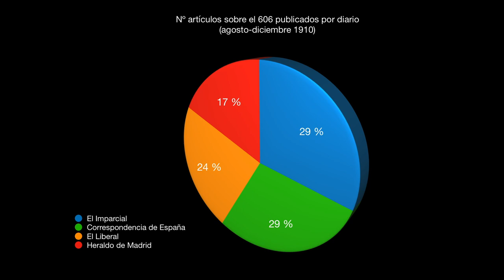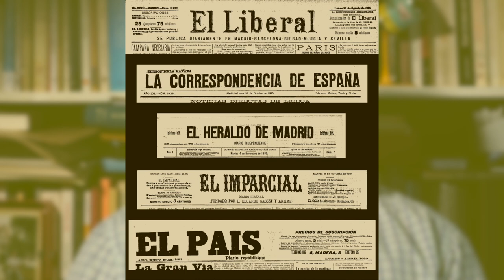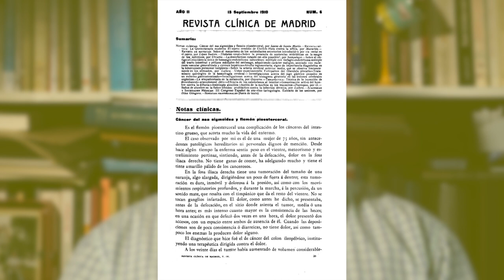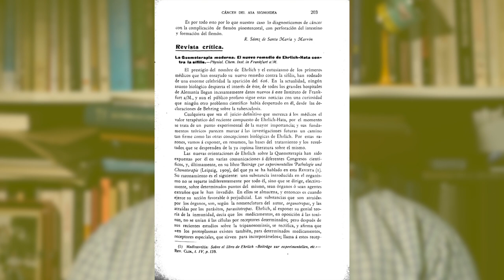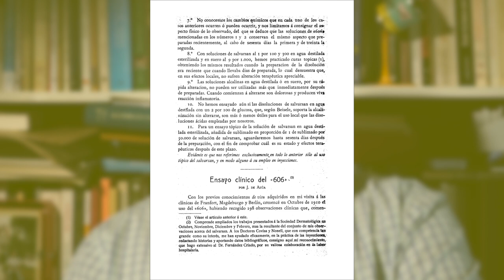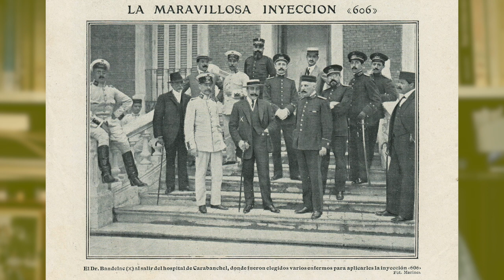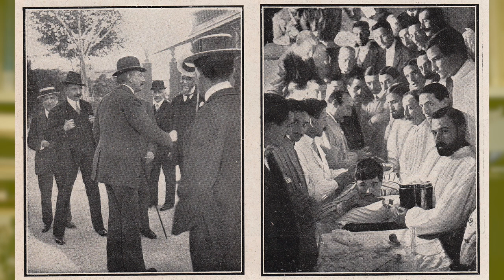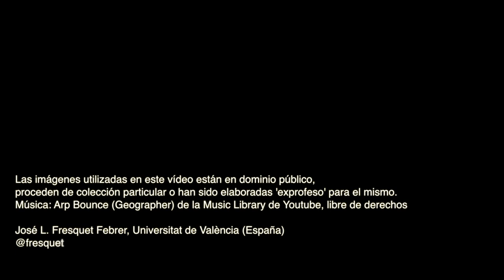Introducción del salvarsán en España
En este vídeo se cuenta la historia de cómo se introdujo el salvarsán o “606” en España. El nuevo producto contra la sífilis fue desvelado a los profesionales y al público en general en el mes de abril de 1910. En diciembre del mismo año ya estaba disponible en las farmacias españolas, se inyectaba en los hospitales públicos y en las clínicas privadas. Con el fin de resumir hemos agrupado a los responsables en seis categorías. Todos ellos tuvieron que ver con la llegada a nuestro país del medicamento. Por un lado, todos los especialistas que fueron comisionados por las autoridades para ir a Alemania a conocer el preparado y su forma de administración. Por otro, los médicos publicistas que difundieron las noticias al respecto tanto por la prensa general como por la profesional. En tercer lugar, los que hicieron el viaje motu proprio costeándose los gastos. En cuarto, los médicos en torno a la Revista Clínica de Madrid: Marañón, Madinaveitia, Elizagaray, Cardenal, Goyanes, Teófilo Hernando, Achúcarro y Gayarre, entre otros. Hay que tener en cuenta que Marañón se encontraba en un Instituto junto al que trabajaba Ehrlich y, desde el primer momento, estuvo al tanto de todo el proceso. En quinto lugar, el grupo de médicos que trabajaba en el Hospital San Juan de Dios, que discutían en la Academia Española de Dermatología y Venereología y que publicaban en las Actas Dermo-Sifilográficas. Podemos mencionar a Juan de Azúa, Sainz de Aja, Castelo, Bombín, Nonell, etc. Tanto los de un grupo como los del otro viajaban, hacían estancias en Europa y mantenían buenas relaciones con médicos alemanes, austríacos y franceses. Por último, el que primero aplicó el salvarsán en España fue Bandelac de Pariente. Esta iniciativa partió directamente de Alfonso XIII, quien le encargó que fuera a visitar a Enhrlich a Frankfurt para conocer la nueva sustancia.